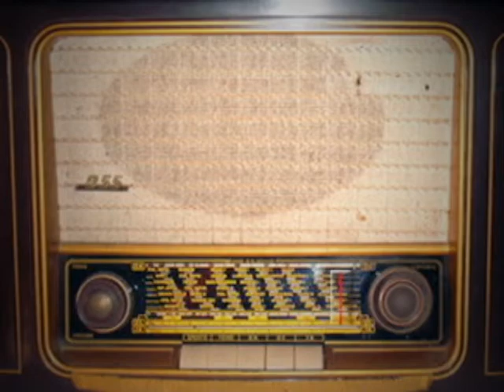GOL DO RADIO 0204